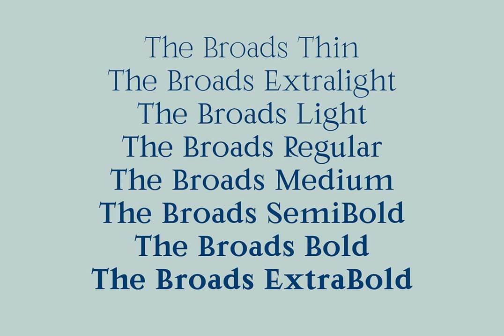The Broads Font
Download The Broads Font at YouWorkForThem

The Boards is a modern roman serif font , these font ideas come from a variety of reference books, labels, and some feeds on social media. This font looks modern, luxurious, but also looks a bit classic and vintage. This font is also designed to be easily combined with other fonts and can be applied in the design or branding of a project.

The Broads is available in 8 styles: Thin, ExtraLight, Light, Regular, Medium, SemiBold, Bold , and ExtraBold. This font is good for various graphic design needs, such as, magazines, posters, logos, branding, UI / UX, etc.